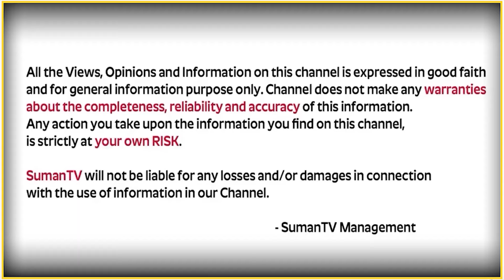AKS Money Mantra | Acharya Anantha Krishna Swamy Money Tips | Formula That Makes You WEALTHY in Life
Watch►AKS Money Mantra | Formula That Makes You WEALTHY in Life | Acharya Anantha Krishna Swamy Money Tips